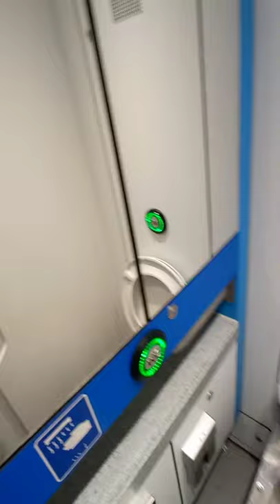Венгрия.Travel vlog.В поезде.Комфорт и удобства.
🇭🇺Венгерские поезда очень комфортабельны🇭🇺

 - Оснащены всем необходимым.
 - ( Wi-Fi, розетки, usb входы, мониторы с картой-маршрутом, камеры наблюдения, кнопки sos, отопление, вентиляции, подлокотники, подголовники, петли-вешалки для верхней одежды, столики, мусорные урны, туалеты, умывальники, вода, салфетки... А так же специальные держатели-поручни-пристёжки для людей с ограниченными возможностями) !!!